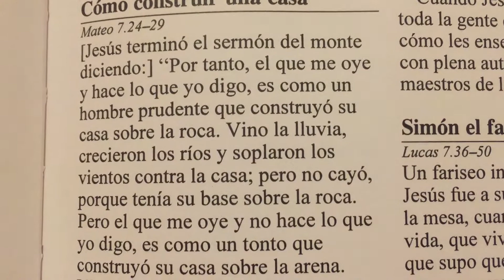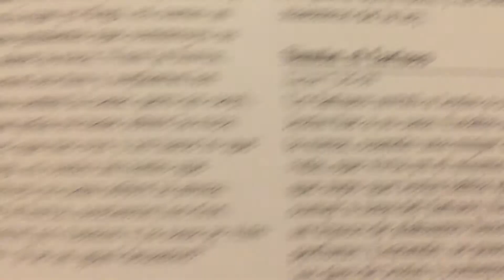Como construir una casa 🏡 Historia de la Biblia 📖